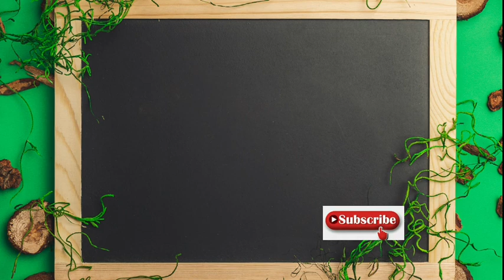PLUS ONE FOCUS AREA2021 |SOCIOLOGY |CHAPTER 5|RESEARCH METHODS IN SOCIOLOGY, CLASS 1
research methods in sociology
MALAYALAM MOTIVATION
A+ tricks
pp VL0GS MALAYALAM
sociology online classes